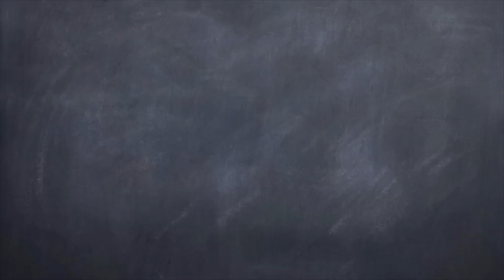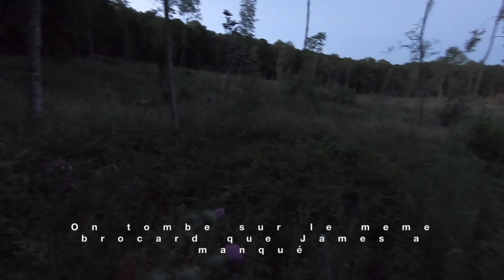Chasses d'Eté en Famille - July 2022 - Summer Hunts in Family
L'initiation continue et cette fois, Raphael tient son premier brocard et sanglier.

The teaching continues and this time, Raphael will shoot straight to bag his first roe deer and his first wild boar